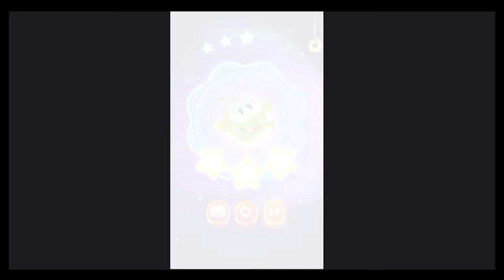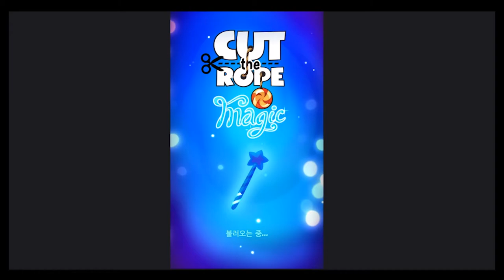CUT THE ROPE MAGIC cut the, rope magic, ZeptoLab, Cut The Rope, Puzzle Game GAME PLAY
Cut the Rope: Magic is a fun puzzle game in which your character Om Nom has been transported to a strange magical world. You must help Om Nom collect gold stars and catch food! All you have to do on each level is cut a series of ropes - how and when you cut these ropes will determine the way that the candy falls and if it reaches Om Nom or not.
Think carefully about the order in which you cut the ropes and don't forget to use the special ability that transforms Om Nom into a cute little bird! With a whole host of fun levels, some awesome graphics and gameplay, Cut the Rope: Magic will keep you entertained for hours!